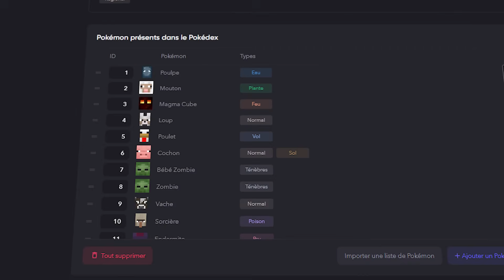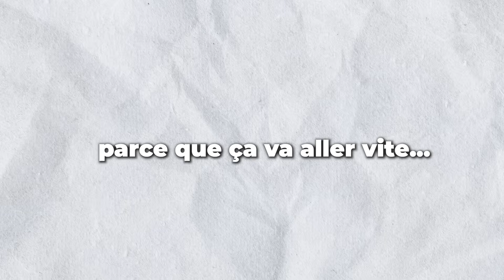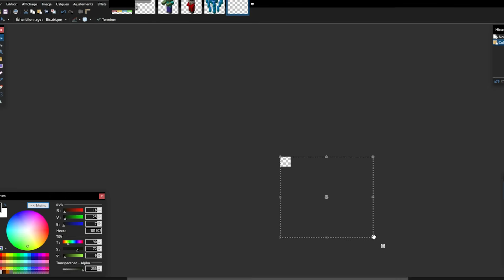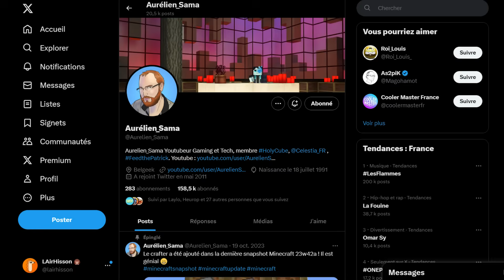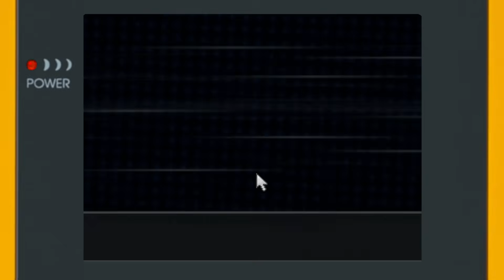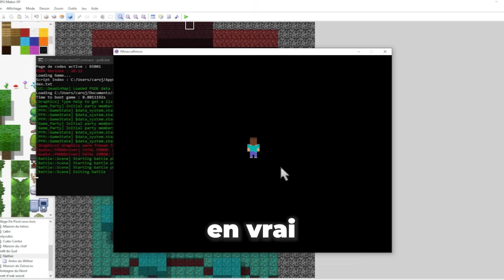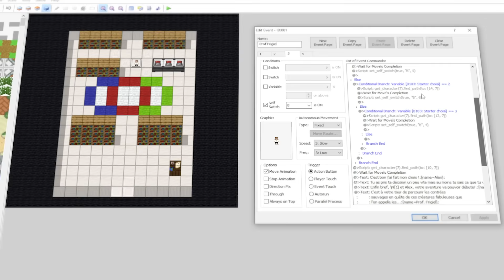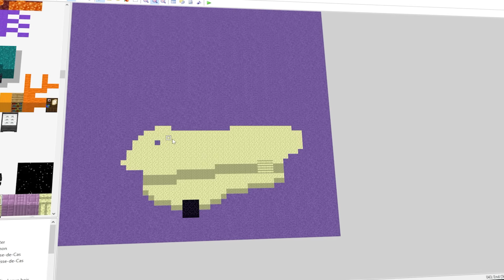J'ai CRÉÉ un Jeu Pokémon version Minecraft ! (Cubemon)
Dans cette vidéo, je code "Cubemon" le mélange entre Pokémon et Minecraft. Créer un jeu vidéo Pokémon comme celui-ci a été un vrai défi et j'espère que le récit de mon aventure saura vous intéresser !

Si vous souhaitez me donner des idées de choses à améliorer pour mon jeu, n'hésitez pas à me le dire en commentaire de cette vidéo, je les lirai tous autant que possible :)

Cette vidéo est à but éducatif et de parodie des licences Pokémon et Minecraft.

L'arrière plan de la miniature vient du jeu Coromon.